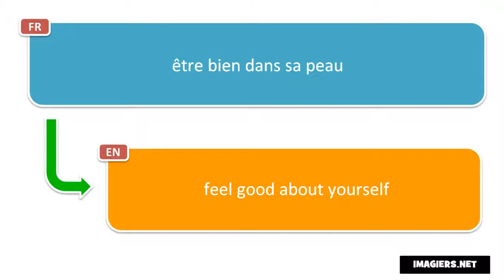Say it in French = feel good about yourself